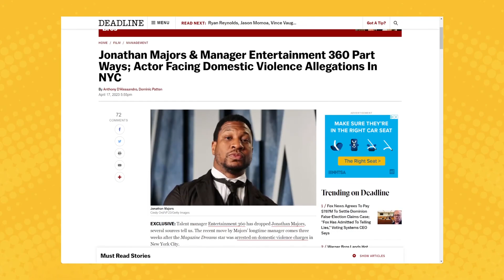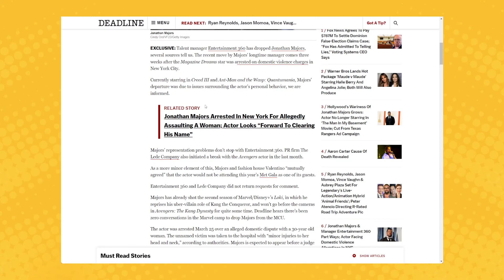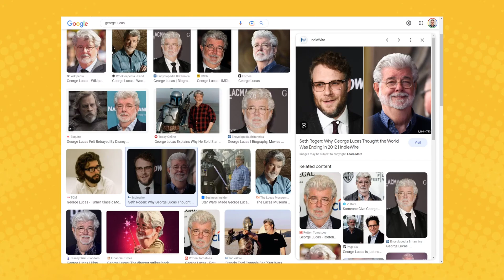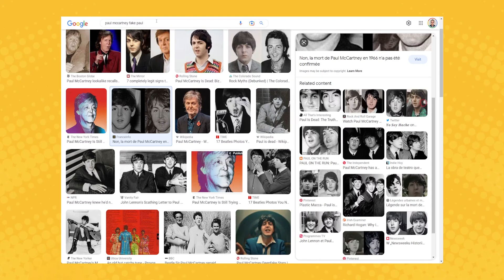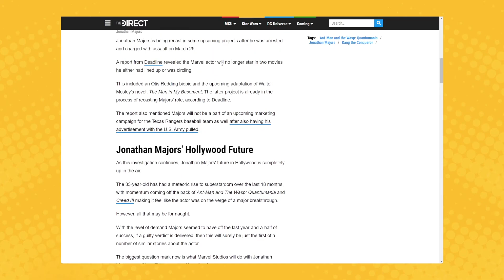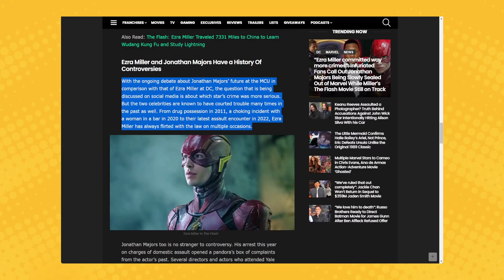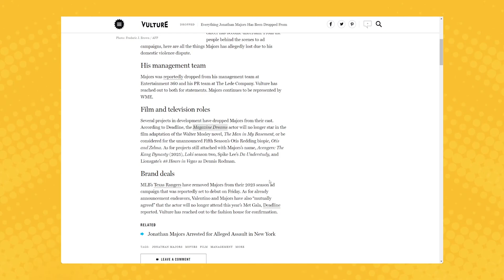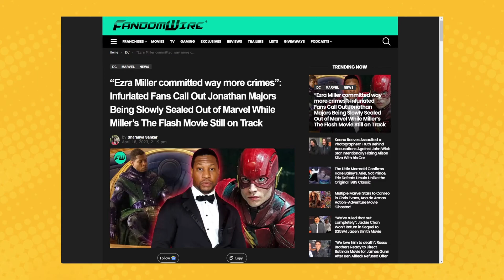Jonathan Majors Fired from Marvel Disney??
We cover the shocking news of Jonathan Majors being fired from his upcoming project and what it means for his career.